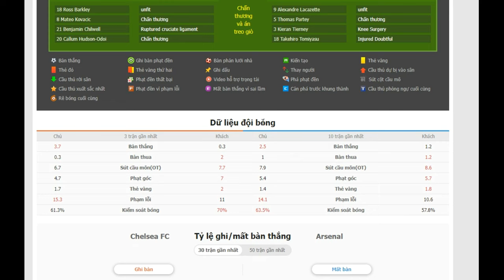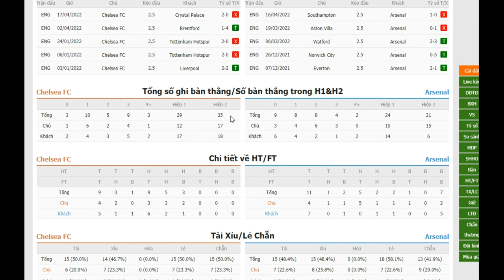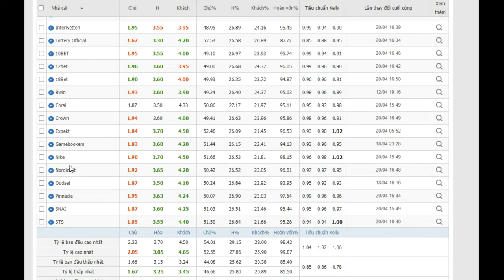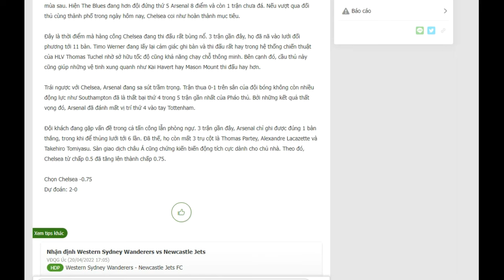🔴 TRỰC TIẾP BÓNG ĐÁ: Chelsea FC vs Arsenal (Ngoại Hạng Anh), 21/04/2022 02:45 Thứ năm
TRỰC TIẾP BÓNG ĐÁ MIỄN PHÍ I TRỰC TIẾP BÓNG ĐÁ HÔM NAY I XEM BÓNG ĐÁ I XEM TRỰC TIẾP